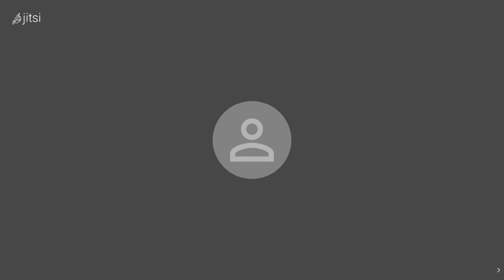4to Bachillerato, Proyectos, Diagnóstico, Clase Completa